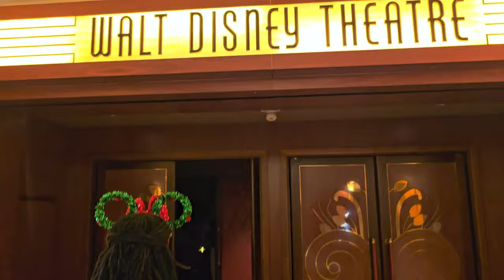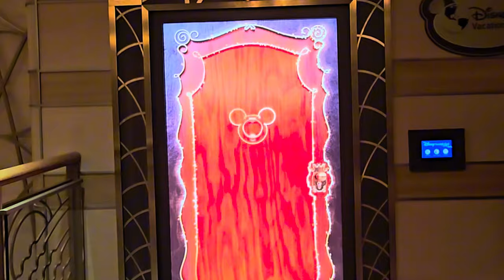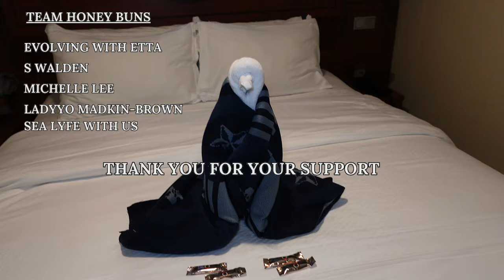YOU WON'T BELIEVE WHAT HAPPENED: Tree Lighting Ceremony Chaos on the Disney Dream!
🎥 Watch as we explore in Part 2 of our boarding day of the Disney Dream, we explore ship activities, kind of watch the tree lighting ceremony, sip some hot coco, and try to meet some characters

⏱️ VIDEO TIMESTAMPS:
00:00 - Intro
01:50 - Boarding Day Discussion
03:25 - Golden Mickey's
06:50 - Tree Lighting Ceremony
13:20 - Dinner
21:00 - Christmas Carols